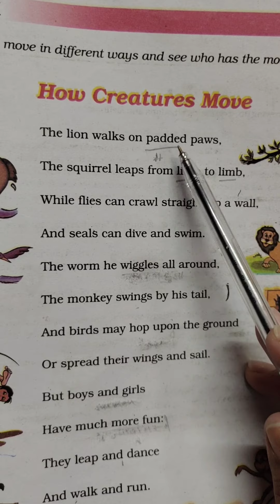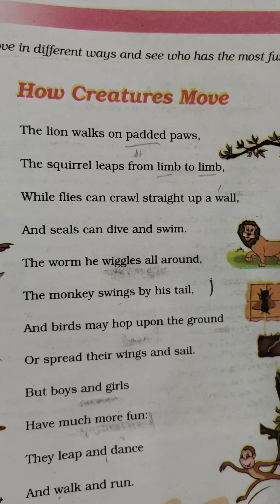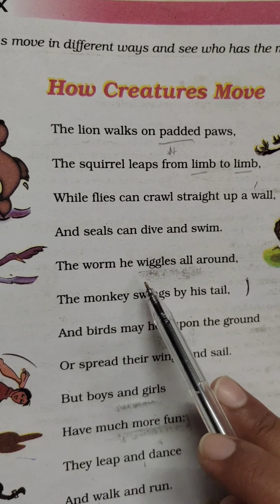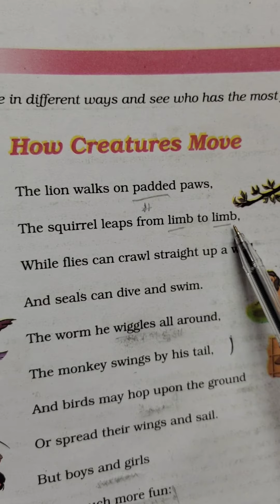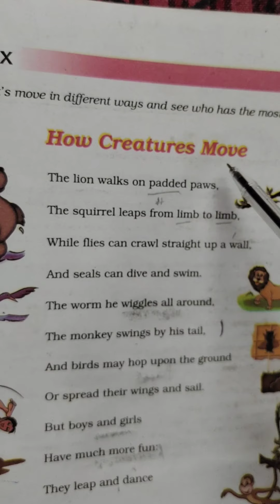Class-3rd...Unit-10,L-1 How creature's move (Part-1)